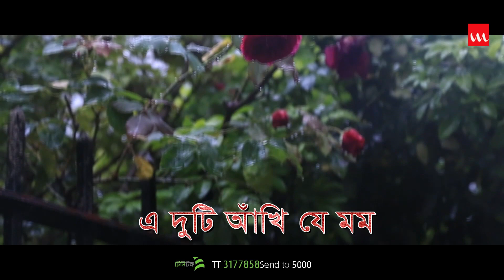Sraboner Megh Eshe | Shabnam Abedi | Lyrical Video | Laser Vision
Song Name –  Sraboner Megh Eshe
Singer – Shabnam Abedi
Lyrics - Abu Zafar
Tune  – Anup Bhattacharya
Music Composition – Durbadal Chatterjee
Album – Moromia
Genre –Modern